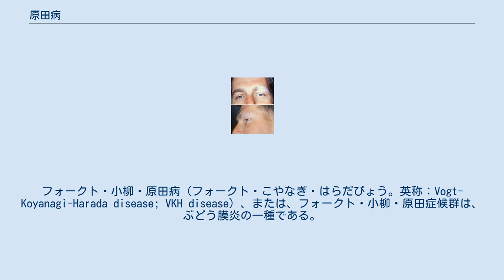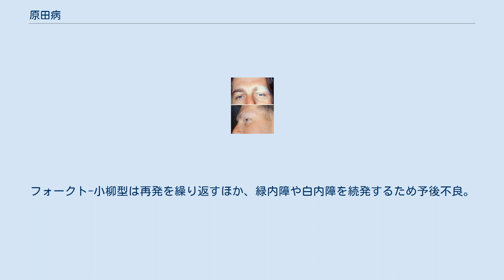原田病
フォークト・小柳・原田病（フォークト・こやなぎ・はらだびょう。英称：Vogt-Koyanagi-Harada disease; VKH disease）、または、フォークト・小柳・原田症候群は、ぶどう膜炎の一種である。
 医師の間では「Vogt-小柳-原田病」「Vogt-小柳-原田症候群」と表記される。
疾病及び関連保健問題の国際統計分類第10版 (ICD-10) では、「フォークト・小柳・原田病」 (H308)、「フォークト・小柳病」 (H208) とコードされている。
 20代から40代の女性に多く見られる。
白人ではまれ。
 HLA-DR4が高率に陽性となる。
 また、人間以外にも犬に発現する事も知られている。
 皮膚・眼・蝸牛のメラニン細胞に対する自己免疫疾患である。
誘引にはウイルス、遺伝子異常などが疑われるが、原因は今のところ分かっていない。
 上記の2型は別個の疾患として報告されたが、同一疾患であることがわかり、フォークト・小柳・原田病と総称されるようになった。
 感冒症状、頭痛、発熱などの症状が出現する。
耳鳴、めまいなどの髄膜刺激症状も出現する。
発病の3〜7日でみられる。
 両眼の肉芽腫性ぶどう膜炎および漿液性網膜剥離による視力障害がおこる。
この際、80％の症例で内耳機能障害（感音性難聴）を合併し、脳脊髄液が蛋白細胞解離（蛋白が増加するが、細胞の増加を認めない）を認める。
視神経の発赤腫脹。
水晶体の後方移動に伴う遠視化が起こる。
 数ヶ月後、色素細胞の消失によって皮膚の白斑や、毛髪の脱失、白変がみられ、後期には眼底が夕焼け眼底、ダレン・フックス(Dalen-Fuchs)斑を認める。
2次性の緑内障になることもある。
 原田型は予後良好。
しかし、原田型からフォークト-小柳型になることもある。
フォークト-小柳型は再発を繰り返すほか、緑内障や白内障を続発するため予後不良。